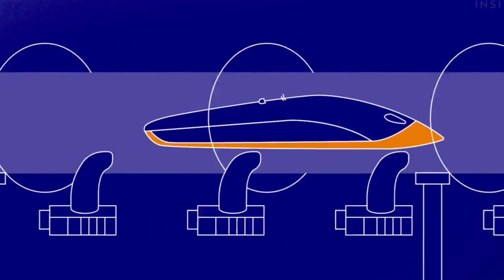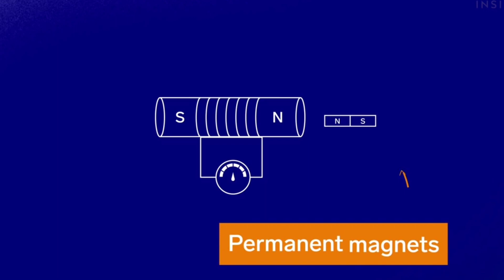The New Hyperloop Prototype Car REVEALED SHOCKED Everyone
Although you might not hear much of Elon Musk's insane hyperloop project , the Boring company that is heavily involved in the building of the hyperloop in the United States is making impressive moves recently.  The company is developing new machinery, building more tunnels and expanding its famous Las Vegas loop. In this video we take a look at the progress made by the Boring company in perhaps one of the biggest projects in the world right now

According to Musk it will take about 7.5 billion $ to complete the hyperloop including the vehicle transportation system. Still the boring company aims to make Musk's dreams a reality and will start working on building an operational hyperloop in the coming years. Also the company is not going to be hard-pressed for funds to complete its tunneling projects. During its series C funding round it raised 675 million $ bringing the company's valuation to $ 5.67 billion. In a press release it declosed that the funds would be used to scale current and upcoming loop projects by increasing hiring across different sectors like engineering, production and operations. It  will also aid the development of proofrock 3, a model faster and more efficient than its predecessors

Now  every project still has its ups and downs. The company filed paperwork with the Texas commission of environmental seeking permission to dump 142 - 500 gallons of treated water per day into the Colorado River. Residents were quick to raise objections about the matter saying that no kind of wastewater should be dumped in the Texas water supply. It's Not unusual for companies like TBC to make such a request but the company didn't release any statements explaining what it means by treated water and how treated the water is going to be.

The Boring Project
Elon Musk and  the boring company have been busy improving their technology and winning contracts. The company is in talks with Alamo City officials to develop an underground Transit tunnel combining San Antonio International Airport with the city's downtown area. There is still a lot of complications surrounding the approval considering that the construction will cost upward of 290 million dollars and requires government approval. In 2021, the company was awarded a contract to build a tunnel connecting downtown Florida to the beach. However its signature project is the Las Vegas Loop. In 2019 the Las Vegas Convention Center visitors Authority awarded TBC a 48.7 million dollar contract to create an underground transportation system. Approval for the project was given by Clark County and by February 2020 the first tunnel was completed underneath the West Hall of the convention center. Clark County later approved TBC to construct a tunnel system connecting the LVCC to casinos along the strip.  Ella giant Stadium,  Harry Reid International Airport , downtown Las Vegas and eventually Los Angeles. The Convention Center Loop consists of three stations at the West ,South and Central Halls connected by two bi-directional tunnels running parallel to each other. This has been in operation for over a year taking passengers to different areas of the convention center by using chauffeured Teslas. The second tunnel linking Resorts World to LVCC has been completed however it does not connect to the first Loop. It runs from the hotel under Las Vegas Boulevard, then under Elvis Presley Boulevard and ends at the new Riviera station at the Northwestern point of the convention center and one block away from the convention center West station. This is a uni-directional tunnel and at the moment it will only take passengers to different exhibition Halls at the convention center. Since it is a one-way tunnel passengers can only go in one direction at a time with an expected travel time of two to four minutes.

Phase two will involve the expansion of a uni-directional tunnel from the convention center Riviera tunnel to the West station and phase three will then connect the Resort World tunnel to the verse conventional center Loop. The third phase is expected to start soon and will be completed in 2023. The system is designed to transport up to 4000 people per hour across the convention center but the loop isn't there yet as the highest number of passengers transported so far is 1355. Once the lube is completed the company is targeting a throughput of up to 57000 passengers per hour on the 29 mile, 51 station Vegas Loop.

Topics Covered in This Video-:

new hyperloop prototype car
hyperloop
elon musk
tesla
transportation
the boring company
virgin hyperloop
hyperloop pod
hyperloop elon musk
boring company
hyperloop one
hyperloop test
news
hyperloop transportation technologies